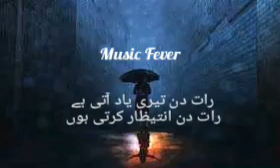Tujhsy milny ki aas hy aja meri duniya